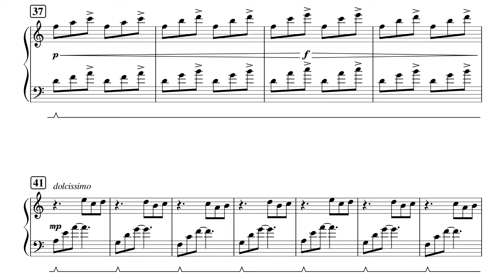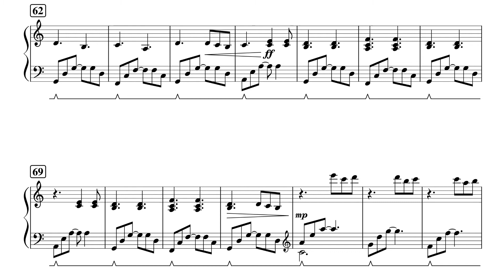“The Enchantment” | Sheet Music Video | Table in the Woods, LLC.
A mysterious fortune teller makes a deal with two spirits who crave adventure. They enter the World of Black and White as the Dragon and the Swan, both with magical powers. But there’s a catch! It isn’t until they face the Trickster and the Temptress in the World Beyond the Veil that they truly understand themselves, one another, and how to use their powers.

“The Story of the Dragon + the Swan” by Christian Roovers.
“The Enchantment” composed by Christian Roovers.